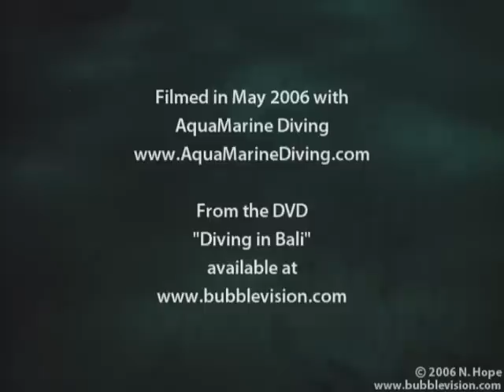Night Dive at Tulamben Drop-Off, Bali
By night the Drop-off and The River at Tulamben provides plenty of treats for the visiting diver. This video includes a crinoid squat lobster, a deadly textile cone, a dwarf cuttlefish, a scrawled filefish and an anemone hermit crab.

Also featuring a bluespotted stingray, a red lionfish, a mean-looking banded moray, a sleeping palenose parrotfish, a pyramid butterflyfish, raccoon butterflyfish, lemon damsel, a juvenile bigeye emperor, a black-saddled toby, a blackspotted puffer and a white-spotted puffer.